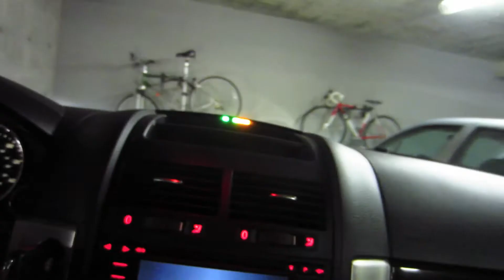07-21-12 Lost A Day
Exciting news—for us anyway. Have decided to take a vacation to Sweden next month. We'll be spending a week in Stockholm and Göteborg. Probably will be obsessed with planning for the next few weeks. Sorry if that's boring. Other than that, ran errands, showed off the silly toys—parking sensors, power everything—in the Touareg, played with cats and made up a dish for dinner. Typical Saturday.